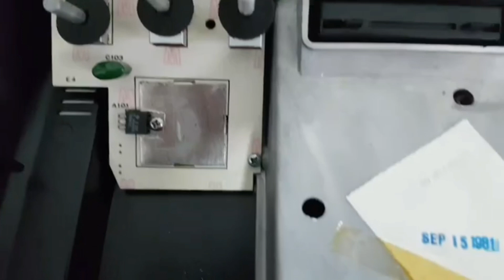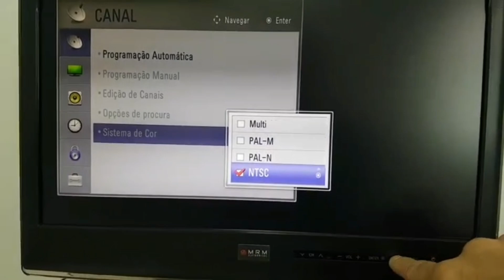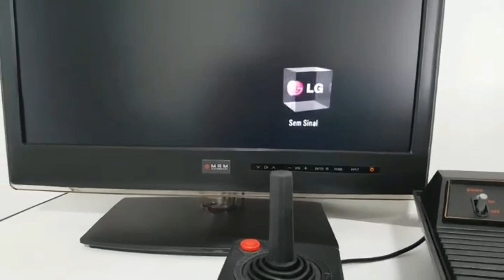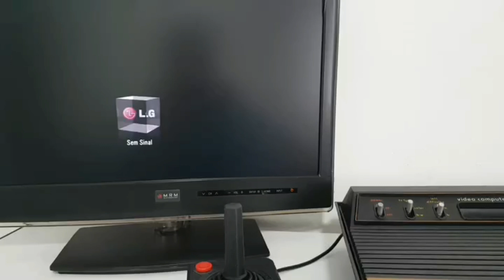Conserto e Mod AV Atari VCS 1981 USA do Leonardo/ RJ